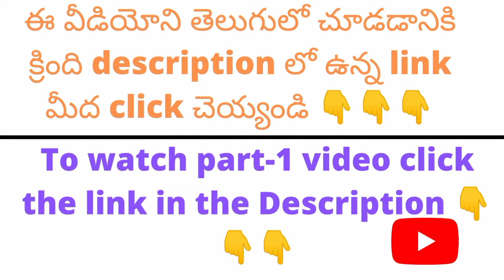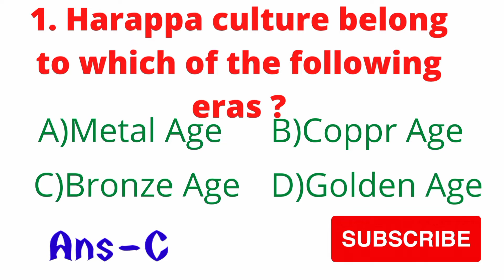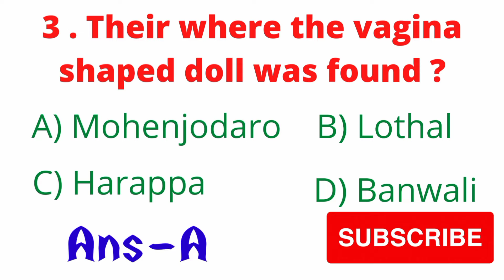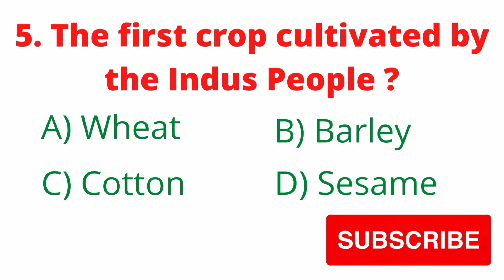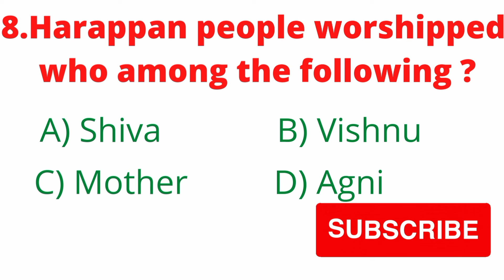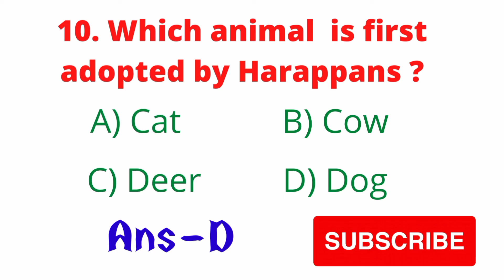Indian History - Indus Civilization Bits||Part-2|| భారతదేశ చరిత్ర - సింధు నాగరికత